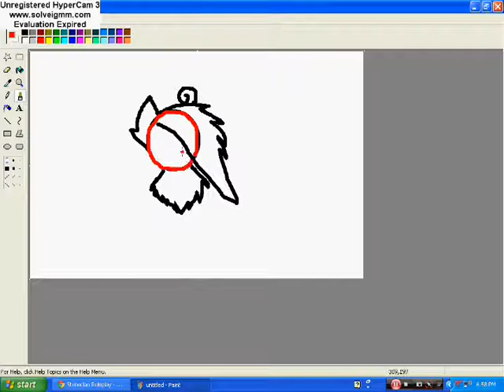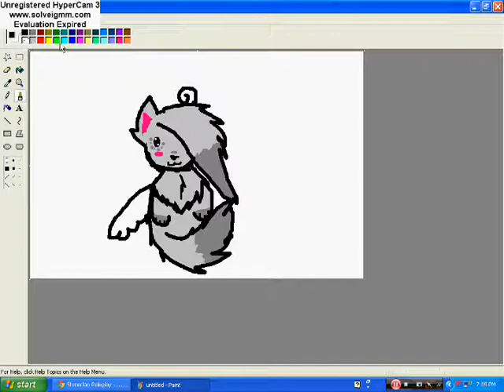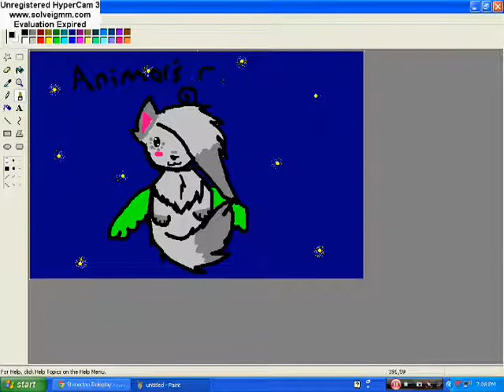Production Speedpaint (read des.)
OKAY so i decided i needed to make a production sign to go in front of my vids  so there ye go hope you like :3 bye!